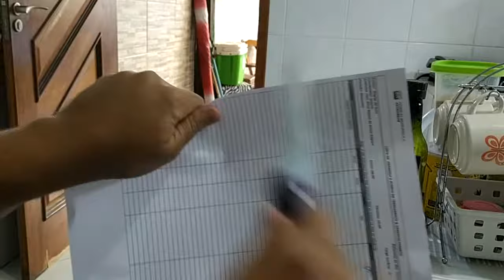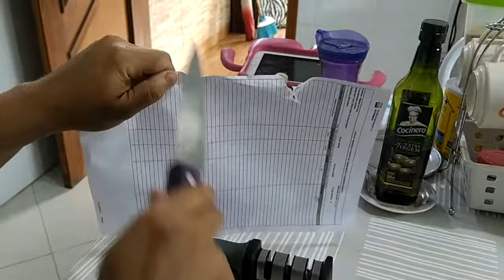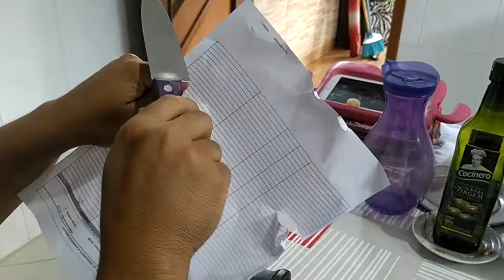Afiador,amolador De Facas rápido e fácil 3 fases,como afiar faca,afiar faca fácil(acabou problema?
link do produto no site Amazon com segurança e preço baixo menos de R$50 reais.
só copiar e colar no navegador.